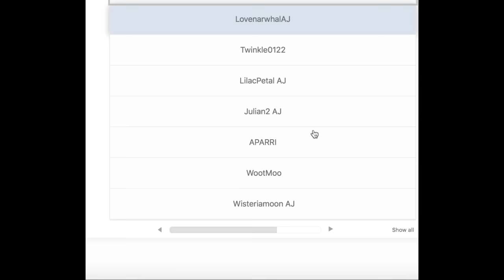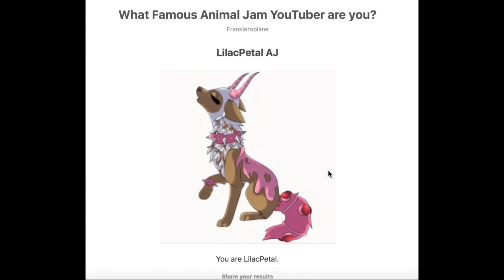What Animal Jam Youtuber Am I?!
Today in Animal Jam, I take a quiz!
Bepper
Bridgewater, MA 02324

- Bepper 🦄